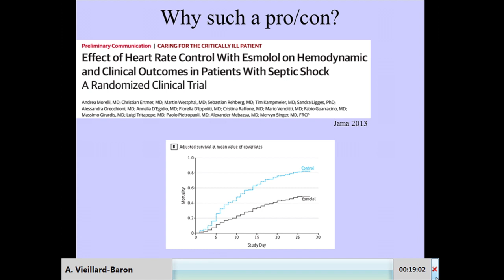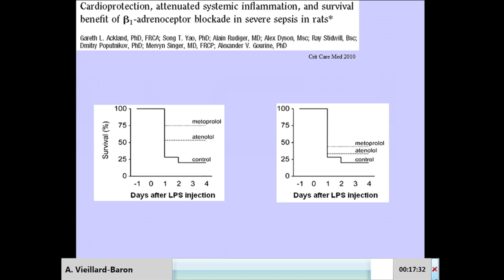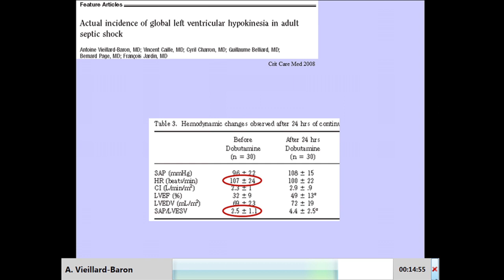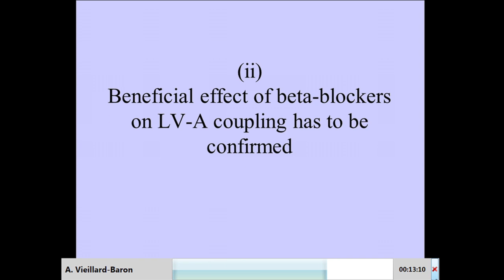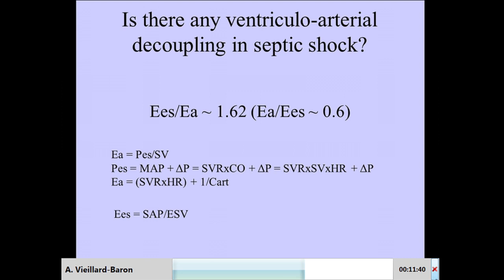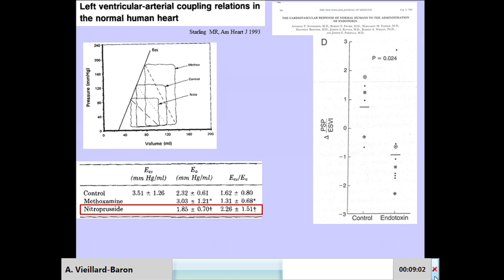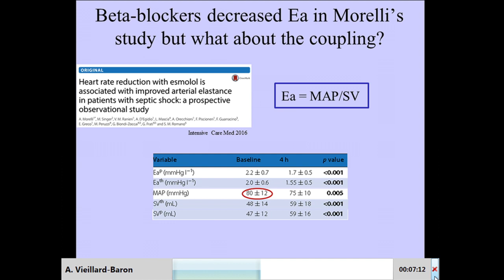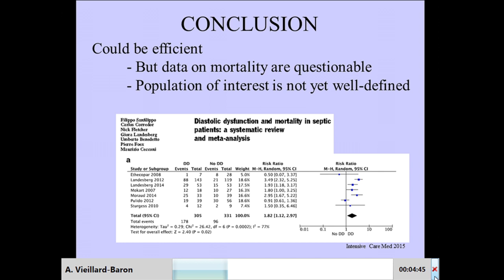A. Vieillard-Baron - CON - WE NEED BETA-BLOCKERS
28° SMART Meeting Milan - MiCo Milano South Wing - May 10-12, 2017

WE NEED BETA-BLOCKERS
Abbiamo Bisogno dei Betabloccanti